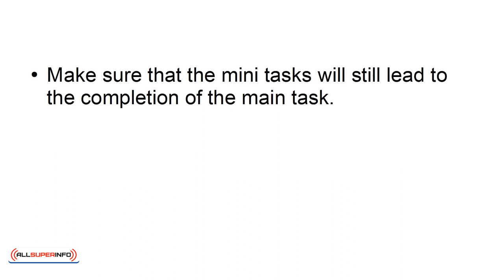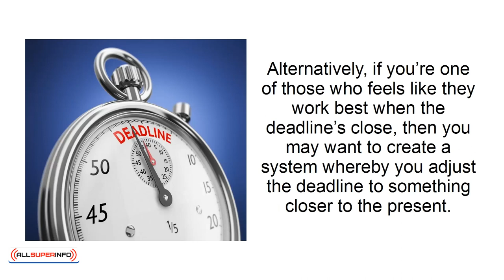07 How To Use Motivation To Get Rid Of Procrastination